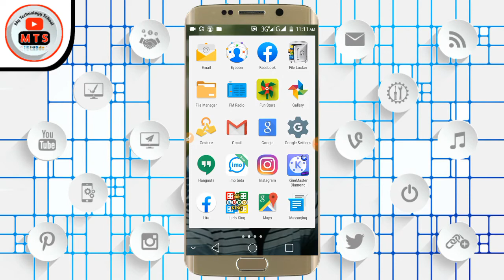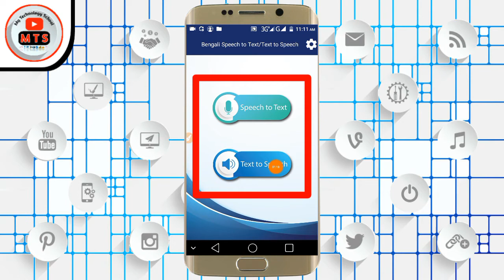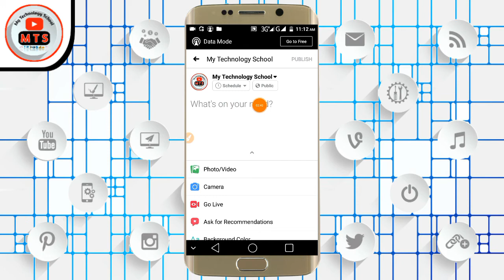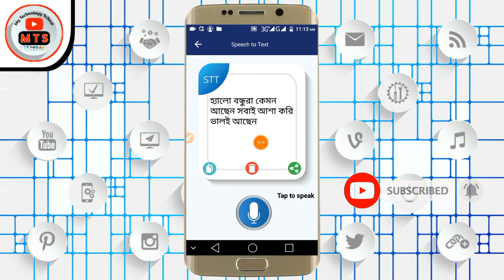কষ্ট করে লেখার দিন শেষ শুধু মুখে বলুন বাংলায় লেখা হয়ে যাবে How To wirte Bangla Language 2020